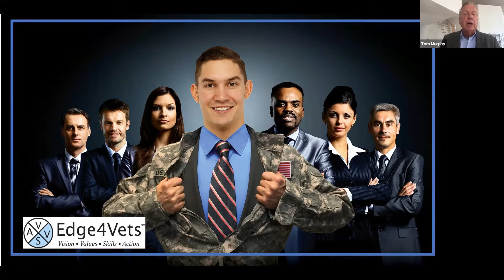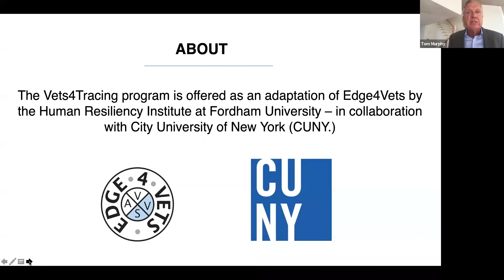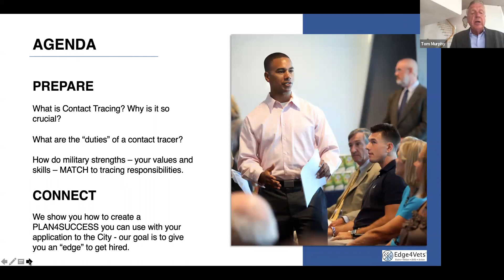Edge4Vets - VETS4TRACING module - Teaser